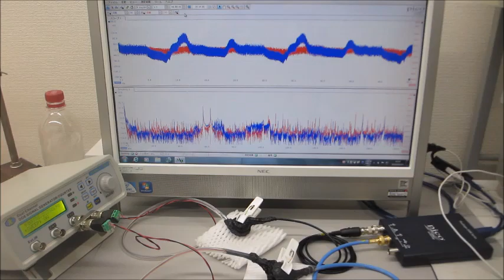超音波伝搬現象に関する基礎実験（超音波プローブの伝搬特性テスト）